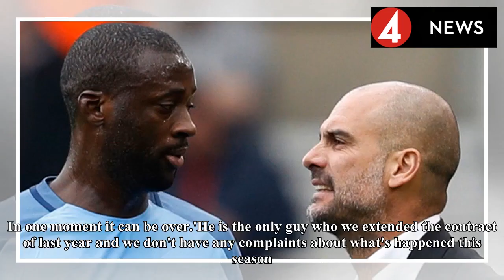Breaking News 24H -Guardiola supported Yaya Toure to continue his Premier League career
Pep Guardiola claimed Yaya Toure still has a future in the Premier League The Ivorian is set to leav...